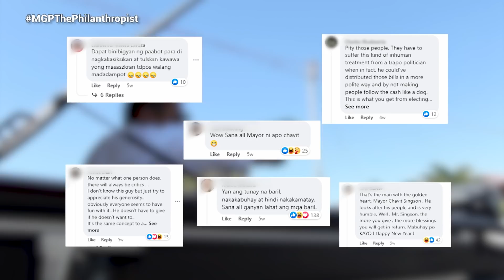Money Gun: Bakit ba namigay ng pera si Mayor Chavit? | Magandang Gabi Pilipinas